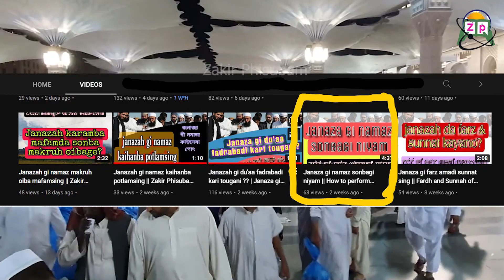Angang machagi janazah gi namaz | Janaza da saf kaya semgani? | Zakir Phisubam | Manipuri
Main topics of this video:-
*Pokpada ngairiba angang gi janazah gi namaz son-gadra?
*Karamba angang gi janazah gi namaz son-gani
*Angang gi janazah da kari duwa son-gani
*Janazah da saf kaya thokkani?

Angang machagi janazah gi namaz | Janaza da saf kaya semgani? | Zakir Phisubam | Manipuri Janazah prayer | Janazah gi namaz pokpada ngairiba angang gi son-gadra | Zakir Phisubam | janazah gi masail | pokpada ngairiba angang macha gi janazah gi namaz | Janaza da saf kaya semgani | islamgi paojel | Deen islam tamsi | Deen gi masail tamsi.

For more videos check it out this channel.

Zakir Phisubam channel is the education movement for restless learners.  And we’re not stopping there—as a global nonprofit, we’re relentlessly pursuing our vision of a world where every learner can access islamic education to unlock their potential, without the barriers of cost or location.

Please share your feedback in the comment box, karamba topic ta video pambibage amadi karamba pot improve oihanningi haibana chingba sing adu comment da fongdokpiyu.